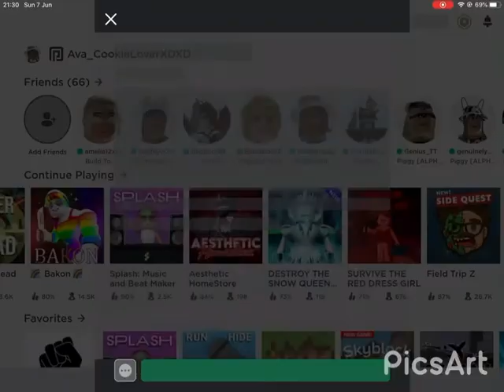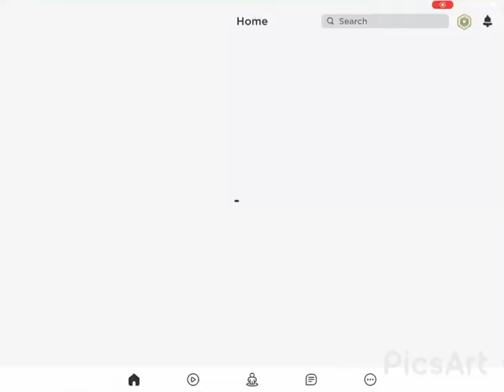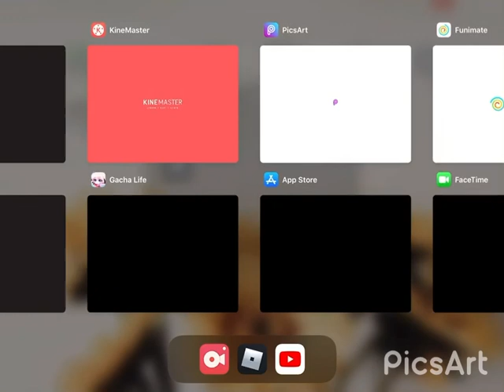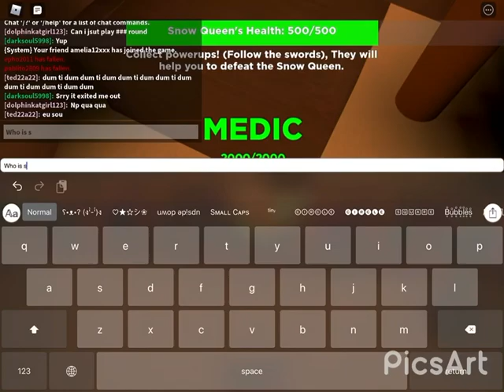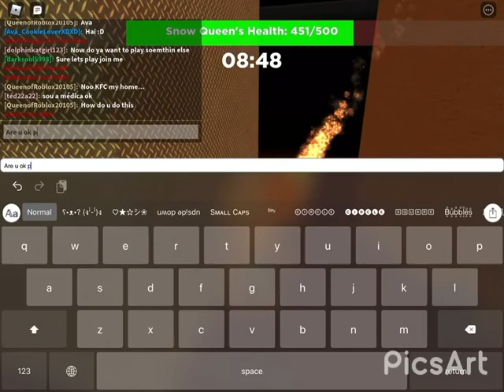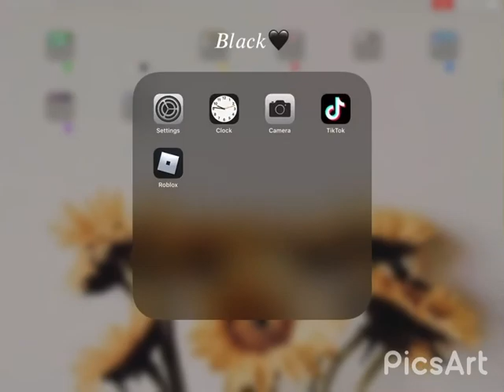ESCAPE THE SNOWQUEEN|PeaxchyPeaxch